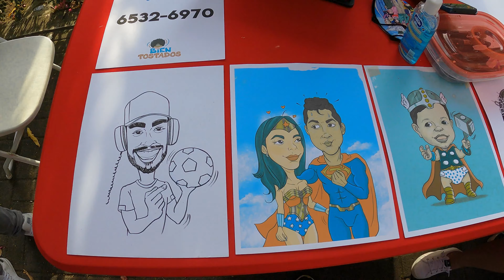AÑO NUEVO CHINO 2022 PANAMA "CLAUSURA"